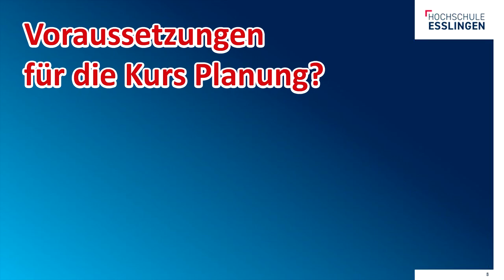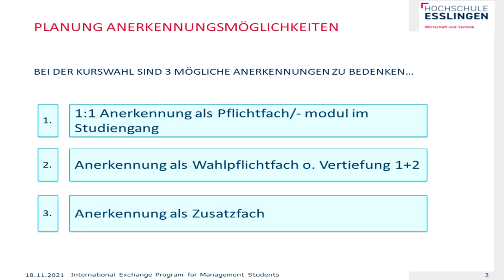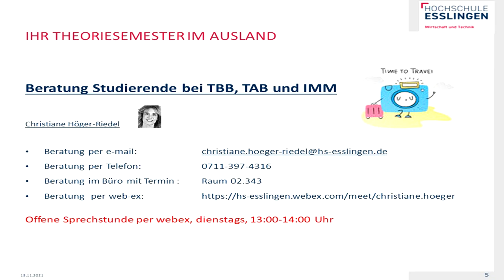Im Ausland studieren? Spannend, aufregend - aber erstmal wird organisiert und geplant!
Wie funktioniert so ein Auslandssemester, was muss ich alles beachten?

Dipl.-Kauffrau Christiane Höger-Riedel gibt Infos rund ums Auslandssemester bei uns an der Hochschule Esslingen. Sie ist an der Fakultät WT für Studis der Studiengänge "Internationale technische Betriebswirtschaft (TBB)", Technische Betriebswirtschaft/ Automobilindustrie (TAB) und Innovationsmanagement (IMM) zuständig.